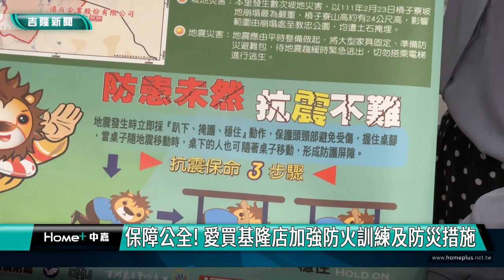愛買基隆店｜加強防火訓練｜保障公全！愛買基隆店加強防火訓練及防災措施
消防局推動”企業防災” 確保市民生命安全
(中嘉新聞記者黃紹銘／基隆採訪報導) 企業防災，越來越受到重視，基隆消防局特別在愛買基隆店舉辦消防演練，同時致贈企業防災掛圖，透過企業防災演練，加強業者員工防災意識，讓市民生命安全有保障。

賣場麵包區傳出電器火警，警報聲大響。
賣場自衛編組立即啟動，展開滅火及自救行動，同一時間，針對員工及顧客進行疏散。
原來，這是一起企業消防演練，位於深溪路愛買基隆店，基隆市唯一的大型賣場，總樓地板面積約4萬平方公尺，業者從109年開投入企業防災推動工作，透過消防演練，來加強場所員工防災觀念。
演練過程中，消防局觀察員計算人員疏散時間，同時檢討各編組的行動任務的執行狀況。最後驗證結果是否符合火災界線時間，過程中，加入模擬人員受傷情境，增加演練的難度。
除了企業防災演練，消防局特別頒贈愛買企業防災地圖，宣導預防性災害。
透過自衛消防編組能力驗證，加強企業場所員工防災觀念，讓市民生命財產有保障。